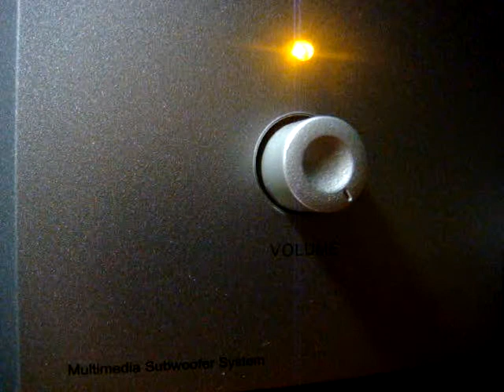No 754 Love Song Dedications with Richard Mercer. September 15 2013